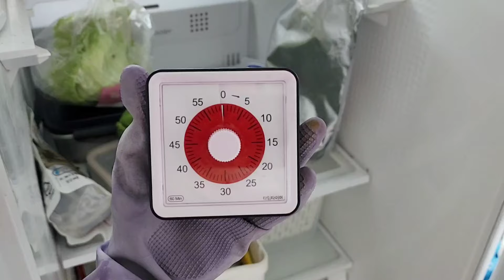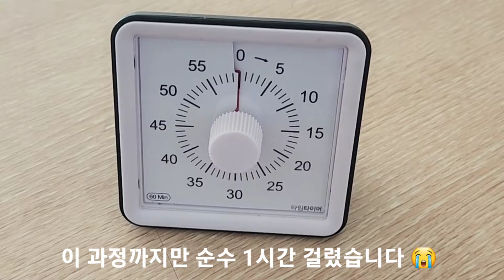13년 된 냉장실 청소 | 겨울에는 한파라 냉장고 정리하기 좋은 계절 | 1시간 | 게으른 자의 현실 정리 | 냉장실만 3주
오래된 냉장고 분해청소 영상입니다. 전원뽑고 냉동실까지 다 끄집어내면 며칠 걸리는 대청소가 될 것 같아 부분 으로 나눠 3주일 걸쳐 냉장실만 정리했습니다.

안하느니 하는게 낫다는 마음으로 소박하게 정리하고 있습니다.
이런 사람도 있고 저런 사람도 있고 그런 마음으로 봐주시면 감사하겠습니다.
행복한 날 보내세요 :)